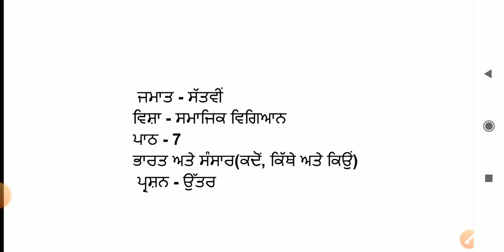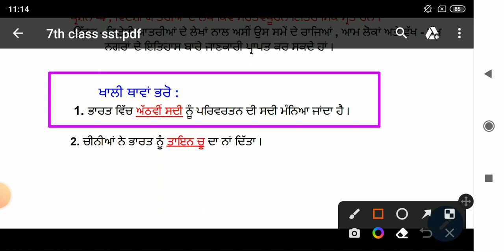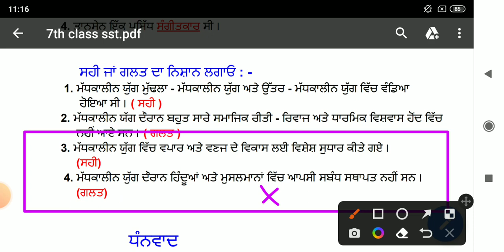7th class sst in punjabi medium || chapter 7 | question answer || lesson 7 / smajik vigyaan || pseb